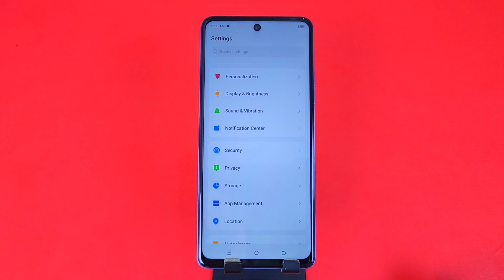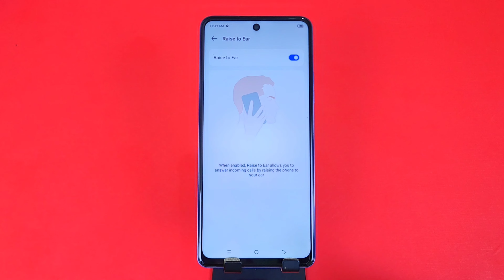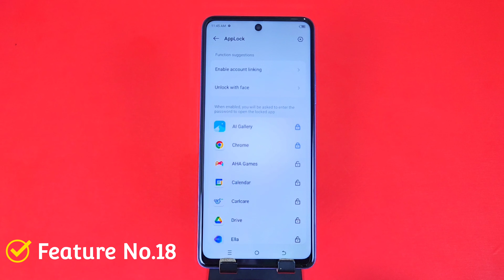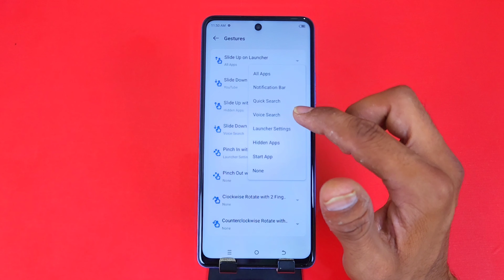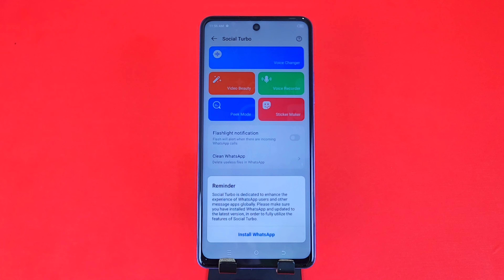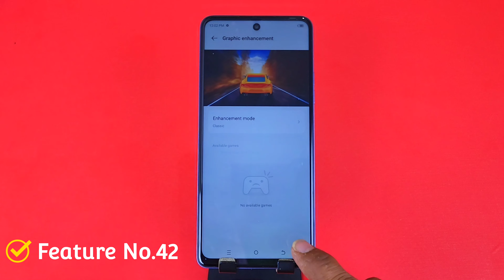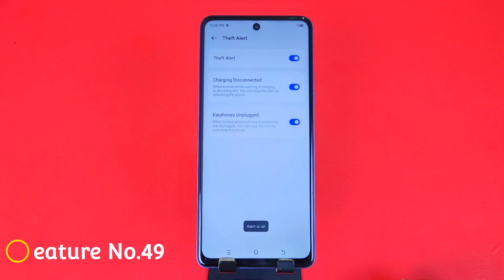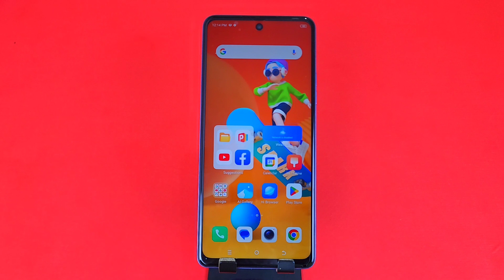Tecno spark 10 pro Tips And Tricks | Top 65++ Hidden Features